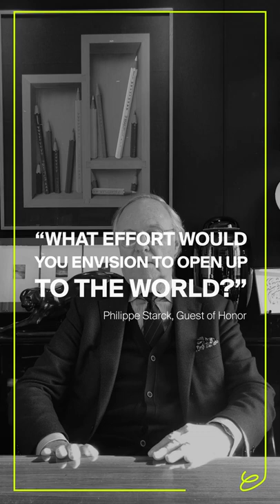Le FRENCH DESIGN 100 FESTIVAL _ PIERRE-YVES ROCHON